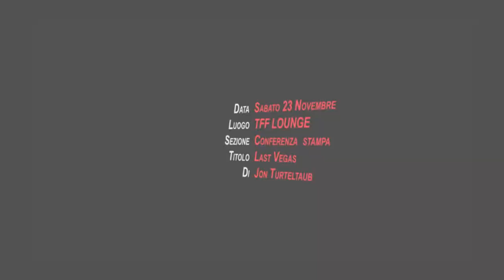TFF31 - "Last Vegas" Press Conference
Press conference of the movie "Last Vegas" with director Jon Turtletaub.